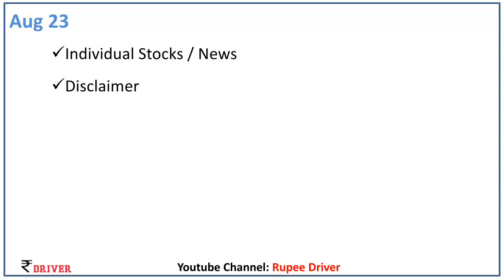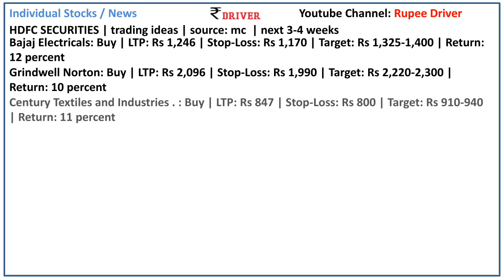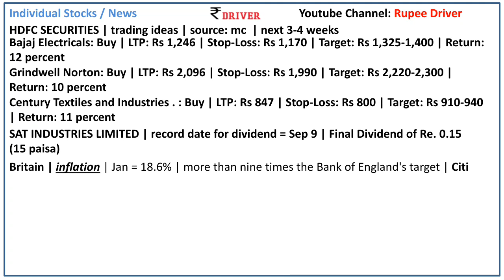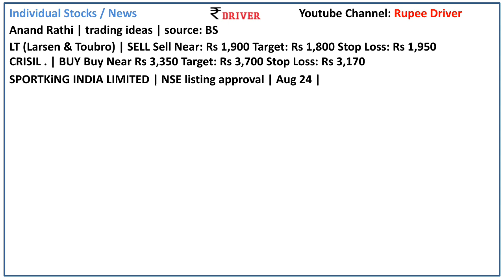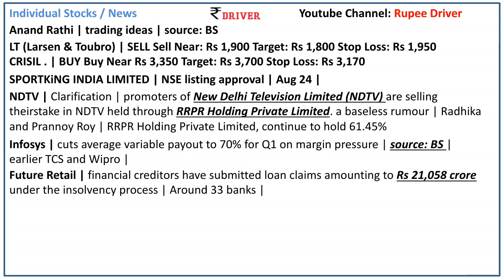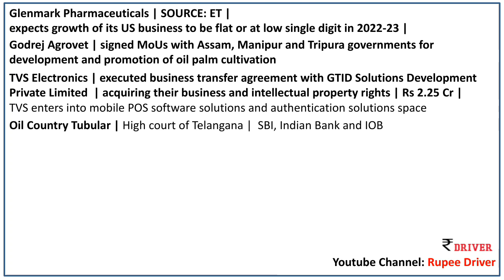Reliance ONGC IOC Nifty Today share market news Tamil share market stock news Future Retail NDTV